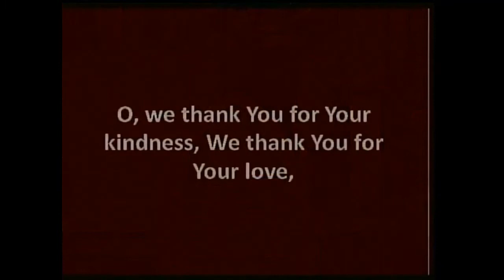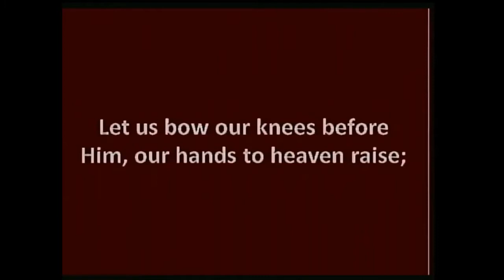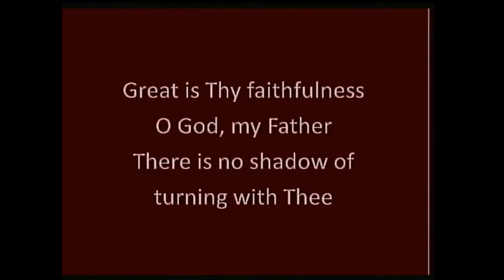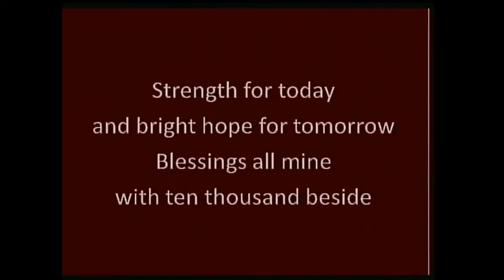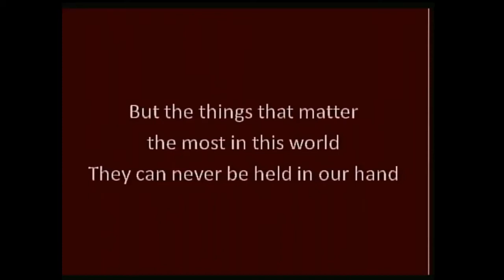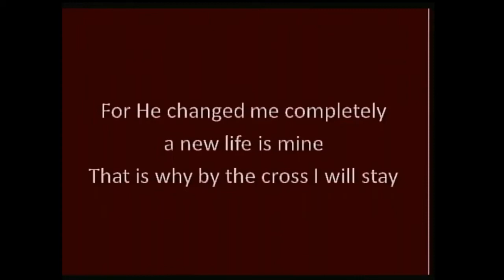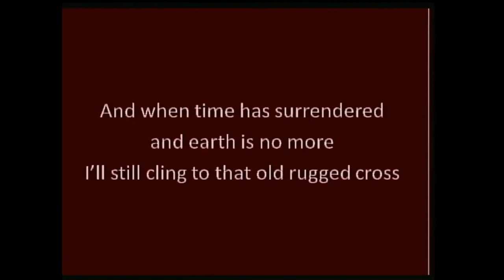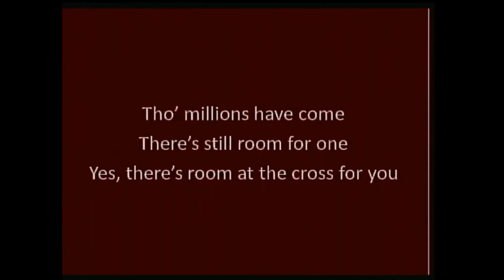Worship Service 3/21/2021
Mt Carmel Baptist Church Worship Service 3/21/2021, When Living Water Thirsted by Pastor M. Peyton Embrey, Who You Say I Am by the Worship Choir Guest Singers: Alexis, Kealyn, Regan and Braelyn, Music by the Worship Team, Audio and Video by R. Andrew Burriss, Mastered at TNA Enterprizes, CCLI#785427, CSLI#20146440, ©2021 by MCBC